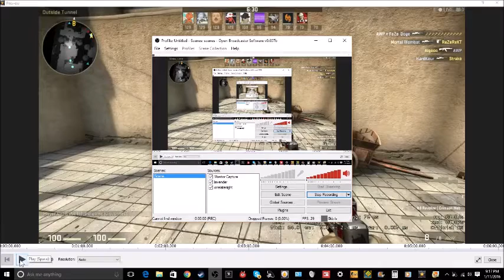DO NOT USE ADBLOCK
I know mrbeast6000 made a video like this a little bit ago, but whatever.